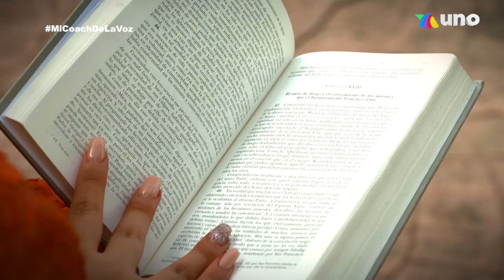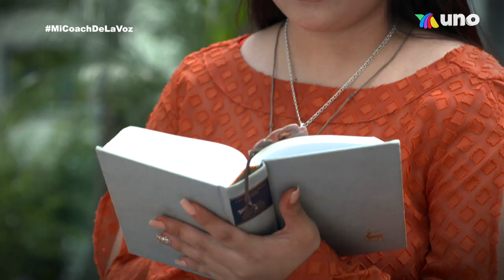Emotiva interpretación de Cuando "Yo Quería Ser Grande" en La Voz 2022.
Programa 4 | Audiciones | La Voz 2022

Las audiciones de La Voz 2022 continúan... Fátima dio su mejor presentación, logró voltear las sillas y eligió quedarse en el equipo de Yuridia.